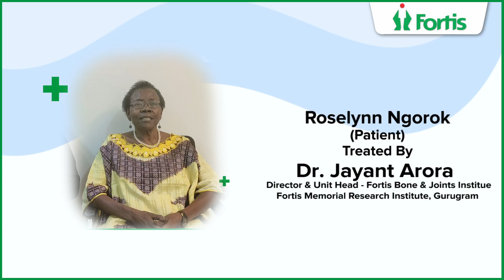Bone & Joint Surgery l Dr Jayant Arora l Fortis Hospital, Gurugram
Roselynn Ngorok, a counselling psychologist from Uganda, was recommended at Fortis Memorial Research Institute, Gurugram and shared her appreciation for the staff, service and Dr Jayant Arora, Director & Unit Head - Fortis Bone & Joints Institute.